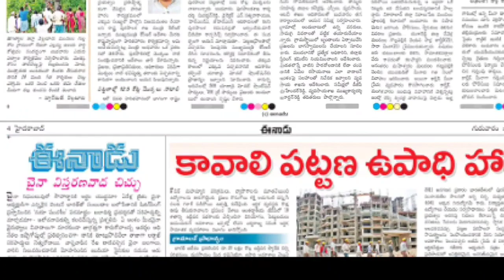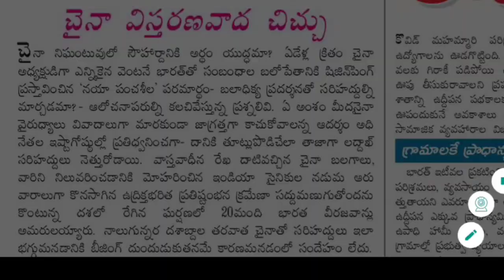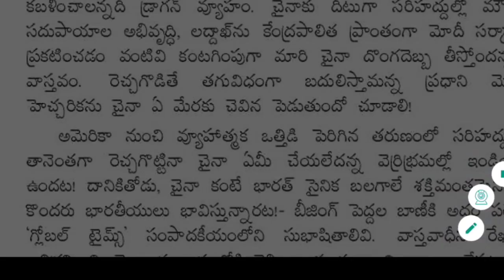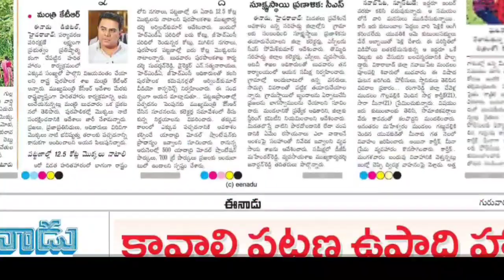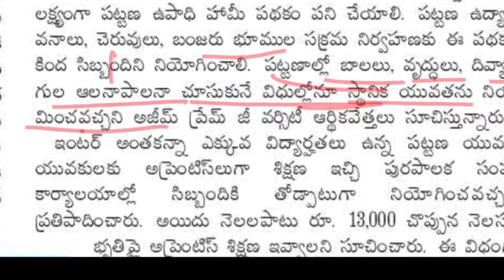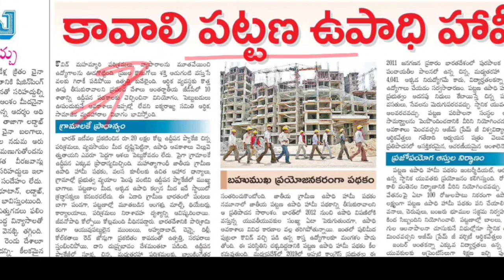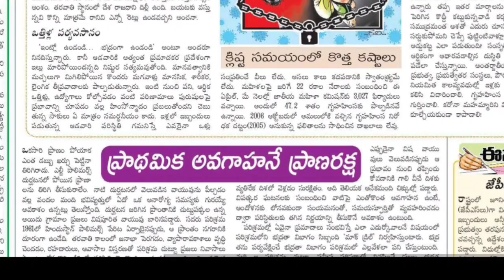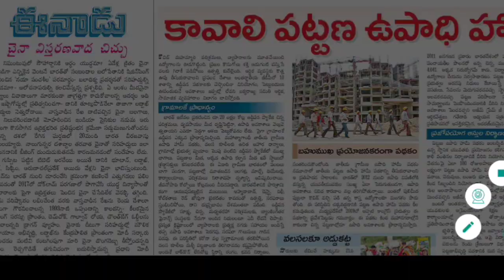Eenadu Editorial News Paper Analysis 18 June 2020 | Aparna Educational channel | APPSC ,TSPSC ,UPSC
Eenadu Editorial News Paper Analysis 20 May 2020 | Aparna Educational channel | APPSC ,TSPSC,UPSC

Eenadu editorial explained in an easy way.

Also Watch the Hindu editorial analysis in telugu here